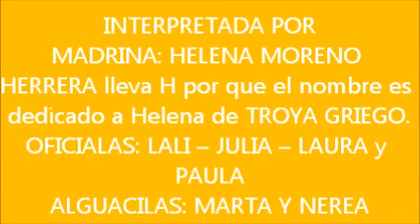febrero 3, 2013 MADRINA DE LAS CANDELAS Nº2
MADRINA DE LAS CANDELAS
Y
SUS CUATRO OFICIALAS

MADRINA: HELENA MORENO HERRERA lleva H por que el nombre es dedicado a Helena de TROYA GRIEGO.
OFICIALAS: LALI -- JULIA -- LAURA y PAULA
ALGUACILAS: MARTA Y NEREA

Historia de la fiesta de las Candelas

            Cuarenta días después del nacimiento del señor en la noche del 24 de Diciembre, celebramos las Candelas. Era costumbre judía presentar a los niños recién nacidos en el templo de Jerusalén. Por eso, la Virgen María tomó al niño en sus brazos y lo llevó a Jerusalén para presentarlo al templo. Como acción de gracias a Dios por el feliz nacimiento, presentó como ofrenda un par de palomas.Cierto hombre llamado Simeón, que era un profeta, había recibido un oráculo del Espíritu Santo. En el se le comunicaba que no moriría sin haber visto antes al Mesías recién nacido. Simeón estaba siempre en la puerta del templo fijándose en las jóvenes madres que iban con sus hijos. Al ver a María, reconoció en sus brazos al mesías prometido y entusiasmado dijo que Jesús seria la luz de las naciones. Por eso hoy encendemos todos nuestras velas, Como signo de que Dios es la luz que ilumina nuestras vidas.
Imitando el ejemplo de María, también las madres presentan a sus hijos en este día. Le dan las gracias a Dios por estos nacimientos que alegran sus familias y a nuestro pueblo.